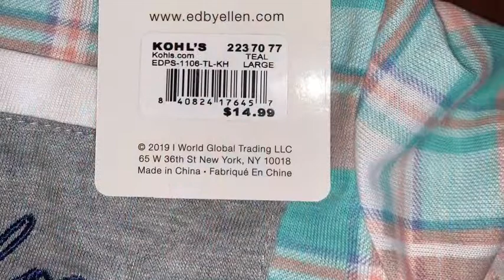Ellen DeGeneres dog clothes modeled by dachshunds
Dachshunds modeleling Ellen’s dog clothes be kind love